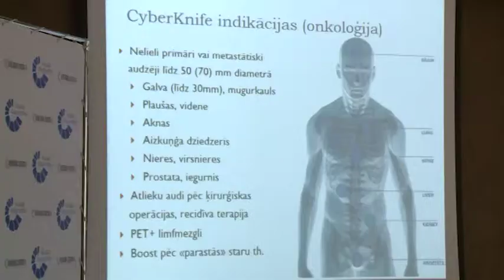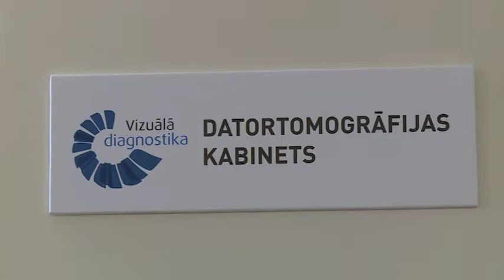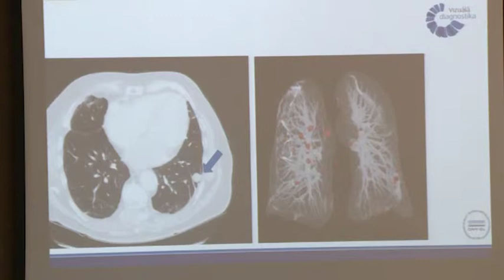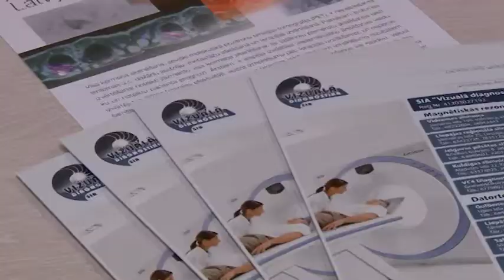Jaunas un mūsdienīgas vizuālās diagnostikas iespējas Siguldā.